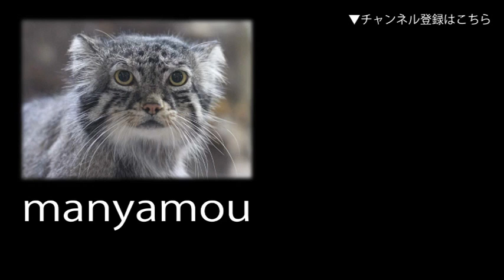カナダヤマアラシの鳴き声 Crying Canadian porcupine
（埼玉県こども動物自然公園にて。2017年3月撮影）
ブログもよろしくです